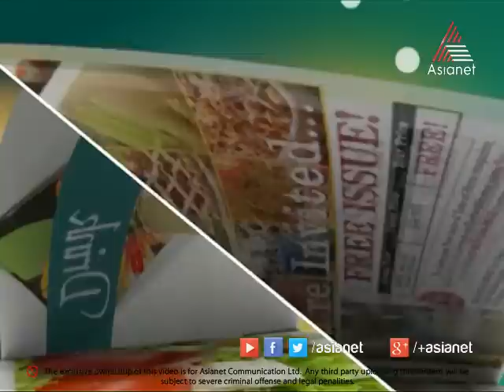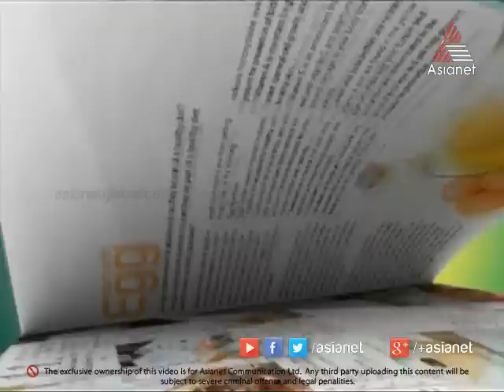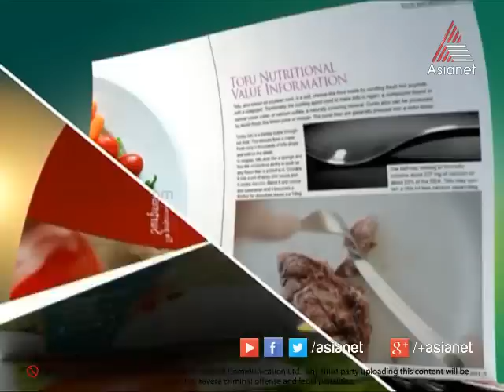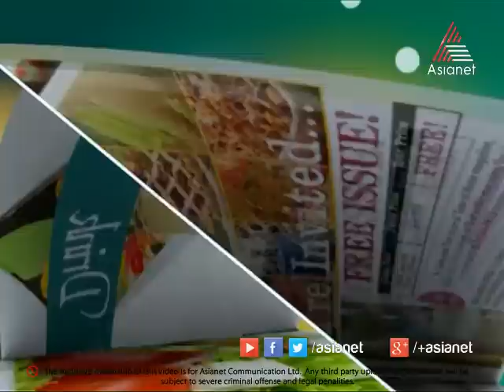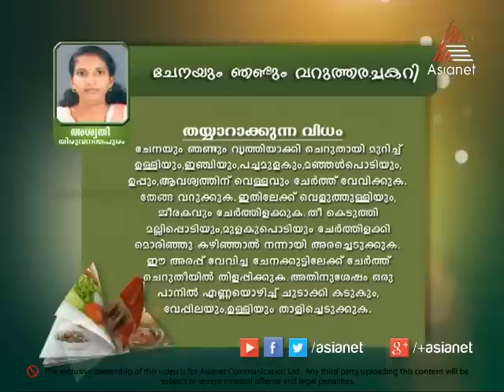Taste Time - Chicken Stew Special 30-09-14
Dishes

1, Paneer Chapati

Ingredients
150 gms paneer (cottage cheese) , mashed or grated
1/2 cup whole wheat flour (gehun ka atta)
2 tbsp corn meal
2 tbsp powdered peanuts
1/4 cup grated carrot
1 tbsp grated ginger (adrak)
2 tbsp crushed dried fenugreek leaves (kasuri methi)
1 tsp cumin seeds (jeera) powder
2 tbsp oil
salt to taste
1/4 cup milk
1 tsp chopped green chillies
whole wheat flour (gehun ka atta) for rolling
ghee for cooking

 Method

    Combine all the ingredients in a deep bowl, mix well and knead into a soft dough, adding enough water.
    Cover and keep aside for 15 to 20 minutes.
    Knead again and divide the dough into small balls and dust with wheat flour and roll out into a round roti.
    Heat a tava and cook the chapatis using little ghee till golden brown spots appear on both the sides.
    Serve hot with curds and pickle.

Recipe - 2. Cicken Stew
Ingredients

    Chicken - ¾ kg (cut into medium size pieces)
    Onion - 2 medium, thinly sliced
    Green chilly - 4-5
    Ginger & garlic - 1 tbsp, finely chopped
    Potato - 1 medium, cubed
    Carrot - 1 small-medium, cubed
    Cinnamon - a small piece
    Cardamom - 4
    Cloves - 4
    Whole pepper - ¼-1/2 tsp
    Fennel seeds - a small pinch
    Medium thick coconut milk - 2½ - 3 cups
    Thick coconut milk - 1 cup
    Cashew paste - 1 tbsp (optional)
    Coconut oil
    Salt
    Curry leaves

Instructions

    Crush the whole masala (number 4 ingredient). Heat oil in a deep pan & splutter the whole masala. Add onion, ginger &garlic, green chilly & curry leaves. Saute till onion becomes soft and keep in mind that onions should not brown in this recipe. When onion becomes soft add chicken pieces, salt and potato cubes. Mix well. Add medium thick coconut milk and cover & cook.
    When the chicken is half done, add the cubed carrots too. Continue cooking till the chicken is fully done.
    Add the cashew paste to the thick coconut milk & mix well. When the chicken is cooked completely add the thick coconut milk. Reduce the flame & cook for 5 -7 minutes or until you get the required thickness.
    Garnish with fried small onion/shallots & curry leaves. Serve hot with appam or bread.